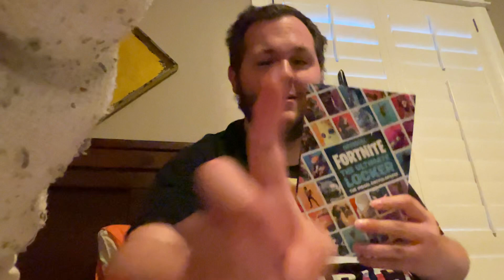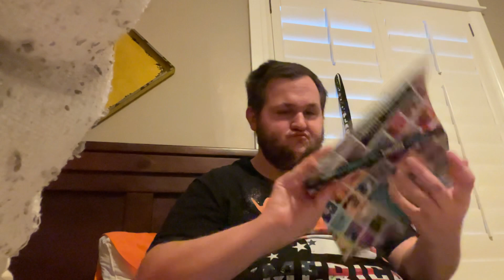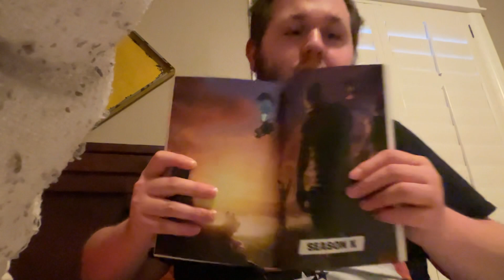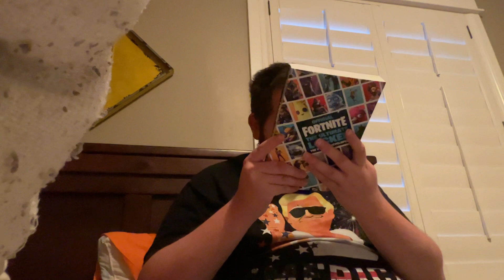Fortnight poke poke ￼